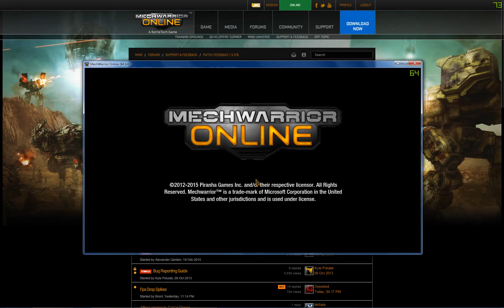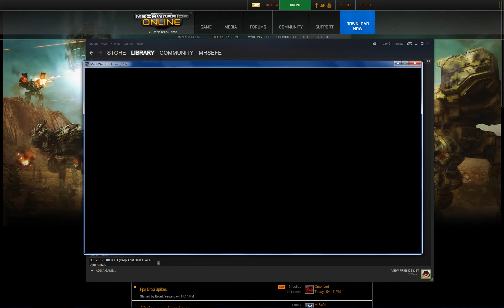MWO crashes after login? Try Steam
UPDATE: Try running repair on .NET Framework and/or reinstalling Geforce Experience if you are having this issue.